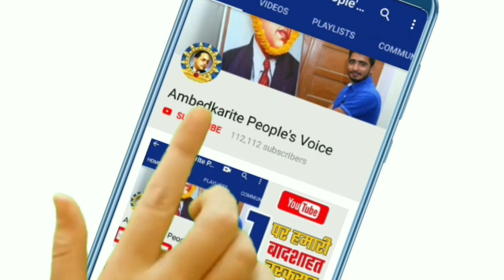देश में अब आ गया है कोरोना देवी का अवतार, महिलाए कर रही हैं पूजा और आरती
हमसे जुड़े -